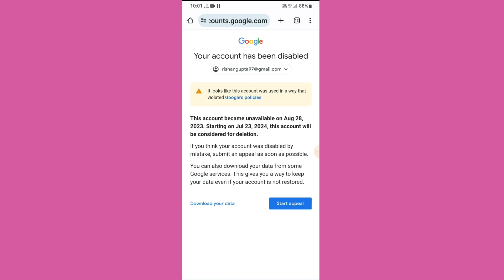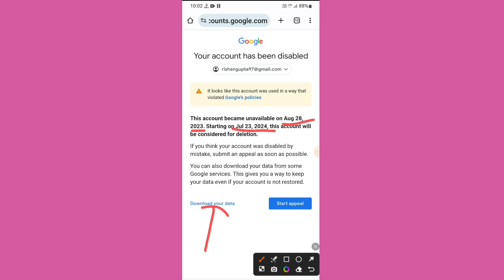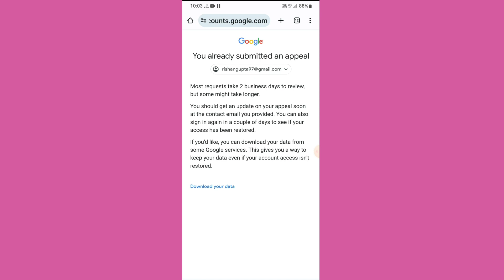How to Appeal and Recover Disabled Gmail Account || Google Account Disabled How to Enable